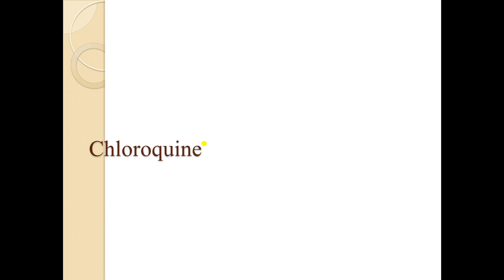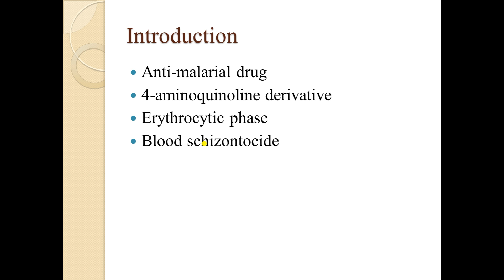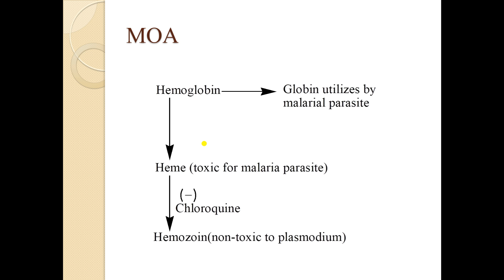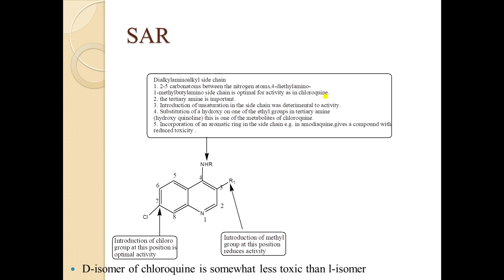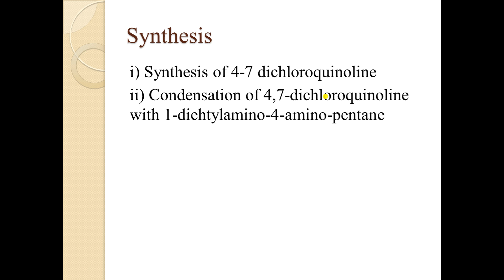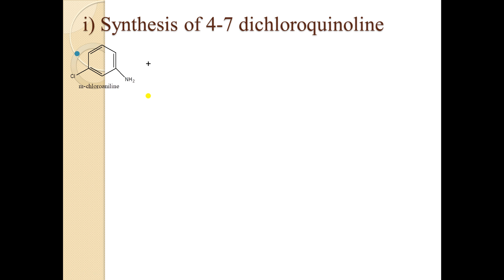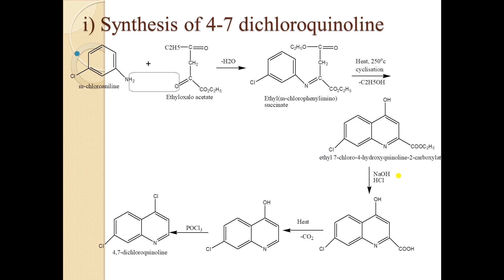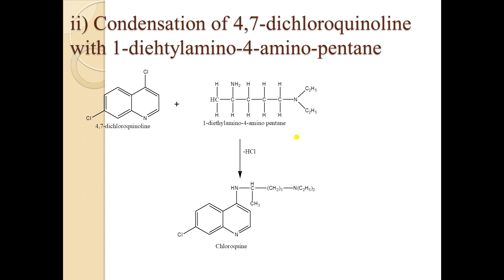chloroquine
medicinal chemistry-III, B.pharm 6th sem